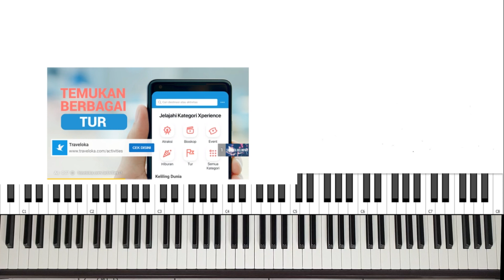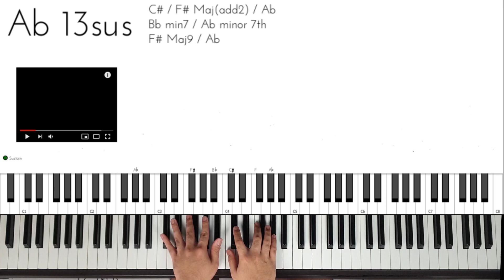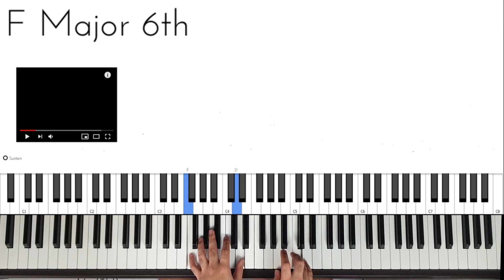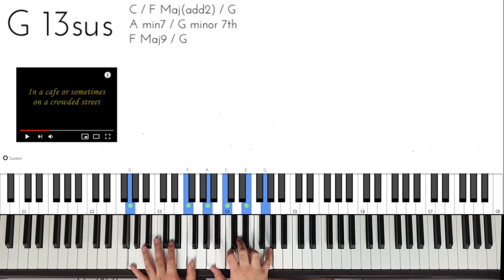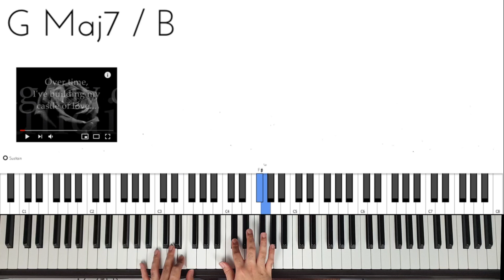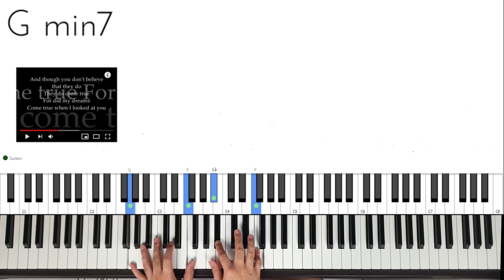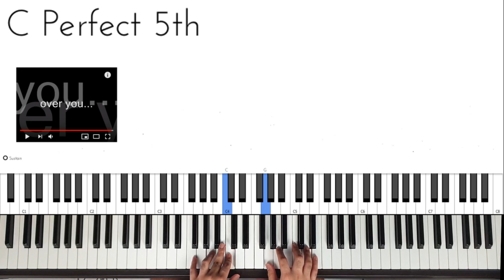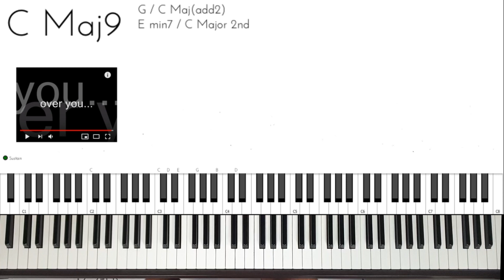BAHAS LAGU - STEVIE WONDER (MY CHERIE AMOUR & OVERJOYED) - Tutorial Piano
Get David Josade APP (FREE!!!)

Dengan membeli DJL, kalian sudah mendonasi dan membantu agar channel ini berkembang dengan baik :)